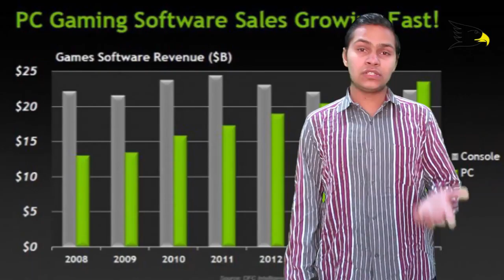Why Pc Is Cheap Then Console | Explained | Nishant Choudhary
hello friends today in this video i will show you Why Pc Is Cheap Then Console ok lets start and enjoy this video